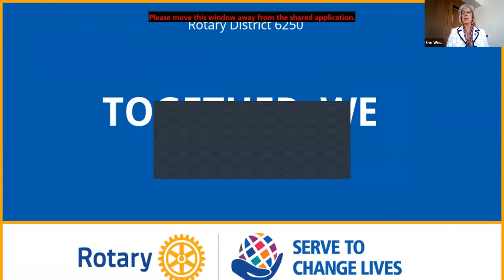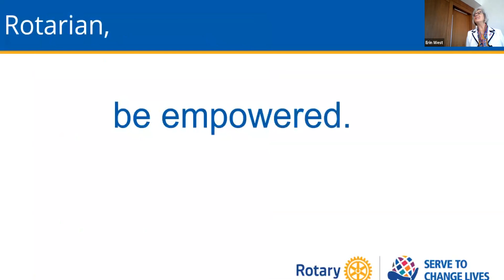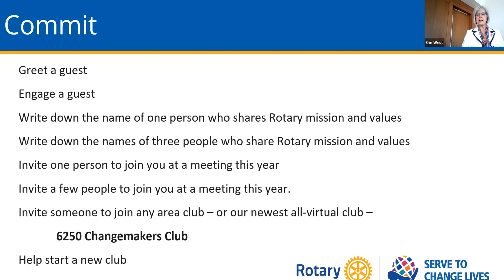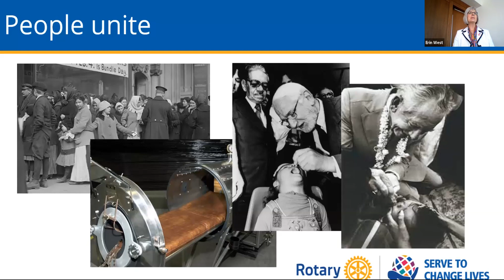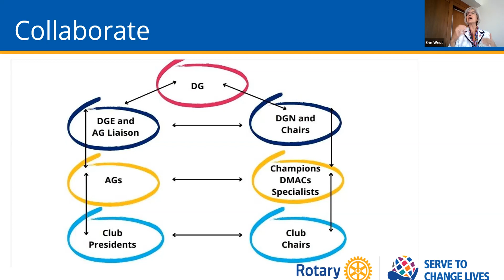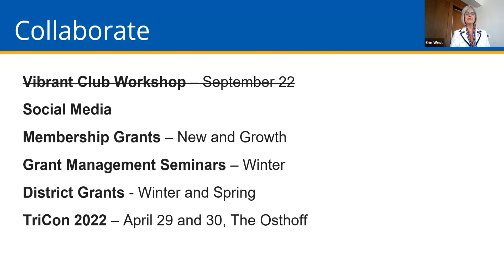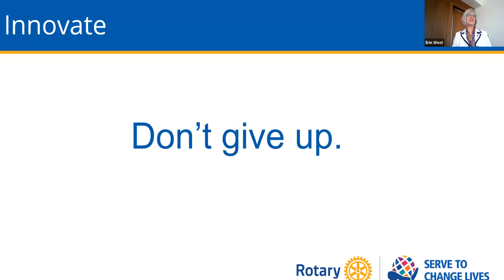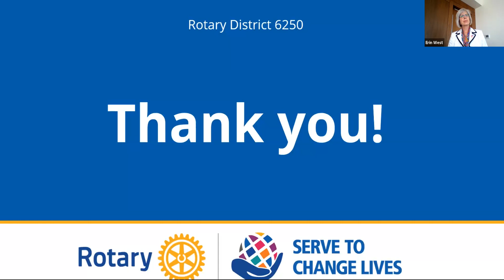Madison South Rotary Meeting 9/27/2021 - District 6250 Governor Karen Hebert